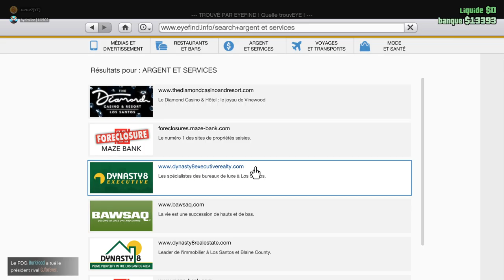Le PvP sur gta